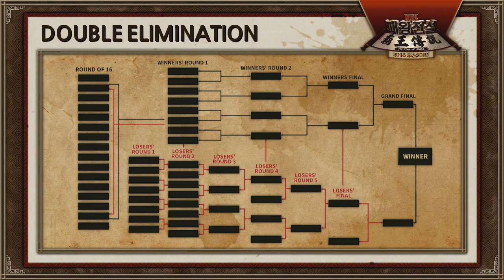NGTV WAR 3 LEAGUE Season 1 Round of 16 Group A [ Infi vs Believe ] Game 1 160318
나이스게임TV 워크래프트 3 리그 패왕전설 시즌 1
16강 A조 1경기
Infi (H) vs Believe (U)